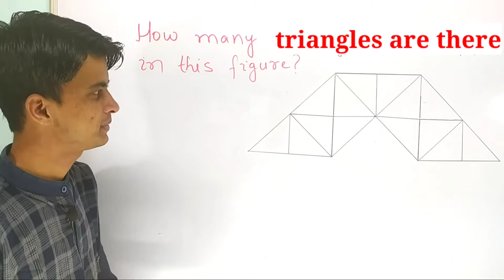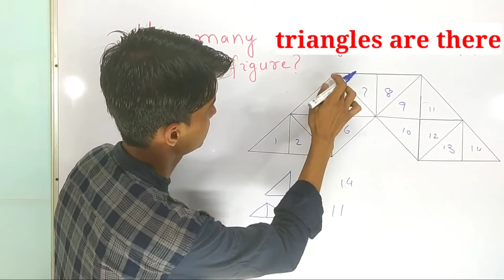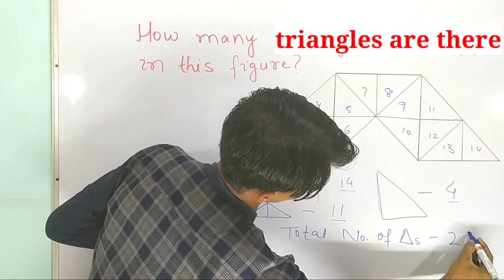How many triangles are there in the given figure?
Find the value of ‘x’ । Trick to find the value of ‘x’ । An Amazing Trick । In Hindi । In English

1 से 100 तक पहाड़ा । Table from 1 to 100 । 1 से 100 तक का पहाड़ा सिर्फ 3 सेकंड में । Table Tables